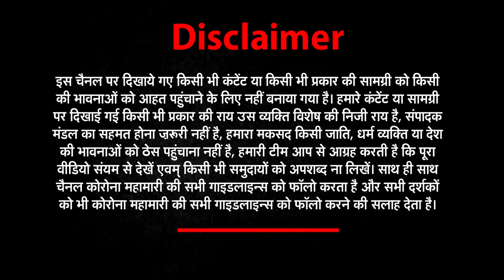12 May की सभी छोटी बड़ी खबरें देखिए Har Khabar Paini Nazar​​​​​ । News World India। | UPNews​​​​​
12 May की सभी छोटी बड़ी खबरें देखिए Har Khabar Paini Nazar​​​​​ । News World India। | UPNews​​​​​